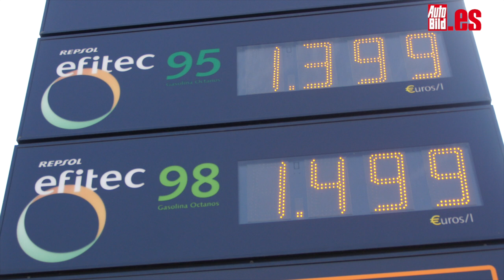Cambian los nombres de gasolina y gasóleo, te explicamos cómo se llaman a partir de ahora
A partir de octubre las gasolineras cambian la gasolina 95 y 98, así como el diésel. A partir de ahora se van a llamar de otra manera para unificar la nomenclatura con el resto de países de la Unión Europea.
En este vídeo puedes ver cómo se van a llamar los combustibles a partir de ahora.